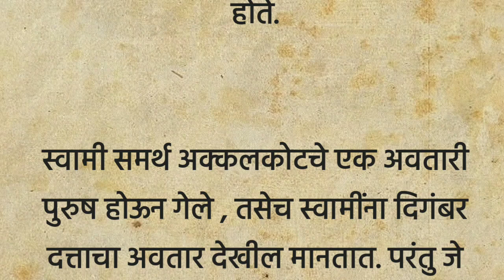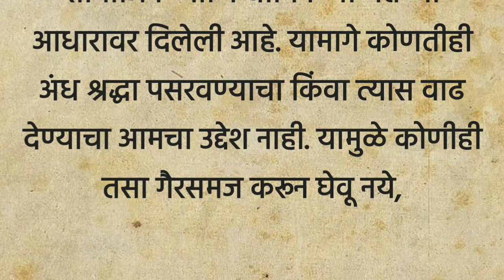स्वामींनी ३५० वर्षापूर्वी लिहलेली भविष्यवाणी आज खरी ठरली आहे ! वाचा काय होती ती भविष्यवाणी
टीप:- वर दिलेली माहिती व उपाय हे सामाजिक आणि धार्मिक मान्यतेच्या आधारावर दिलेली आहे. यामागे कोणतीही अंध श्रद्धा पसरवण्याचा किंवा त्यास वाढ देण्याचा आमचा उद्देश नाही. यामुळे कोणीही तसा गैरसमज करून घेवू नये.

धन्यवाद ❤️